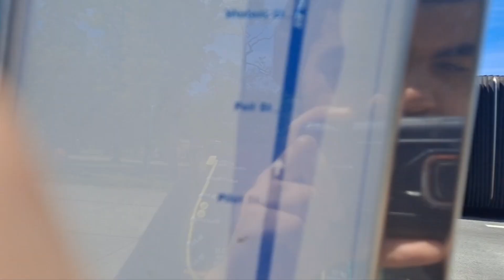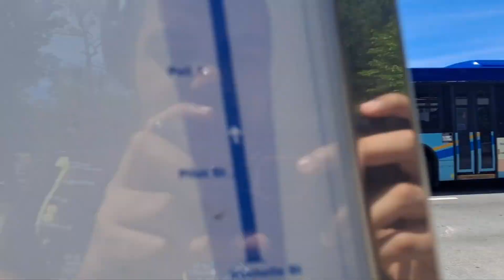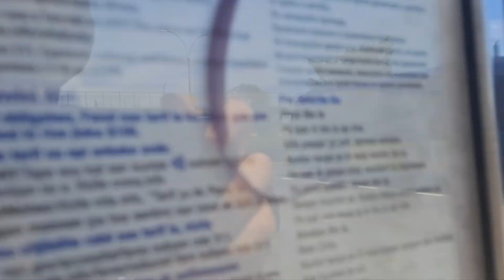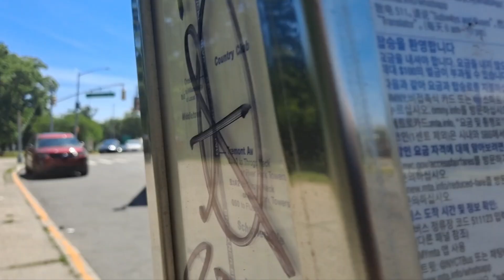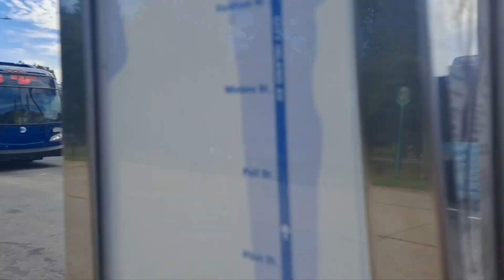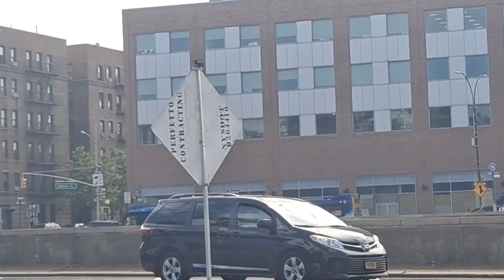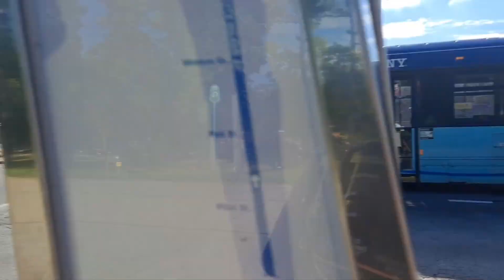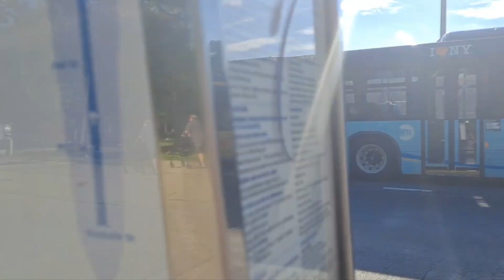MTA/NYCT/BL: Bx5 Bx12 Bx12SBS Bx23 Bx24 Bx29 Q50LTD BxM7 BxM8 BL45 Bus Action at Pelham Bay Park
Taken June 16 2024
My very first time, Busfanning in New York City
Note: This was a reupload because the original one had quality issues